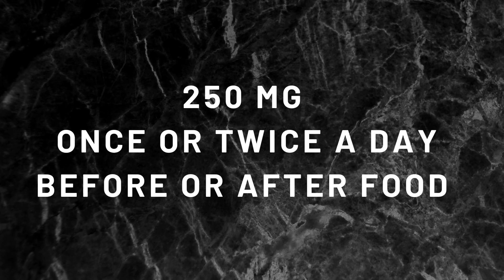Krimi Kuthara Rasa – Benefits, Dosage, Ingredients and Side Effects